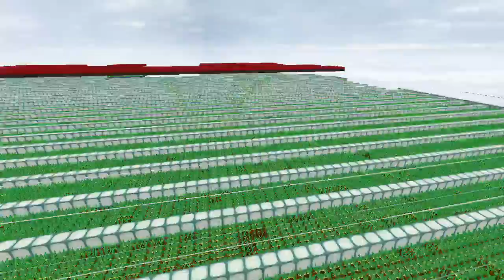Look At my Potato Farm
And even More stuff